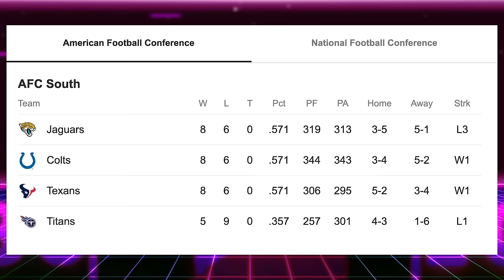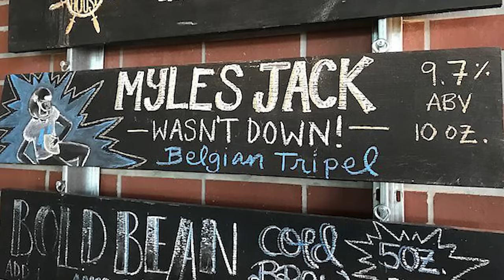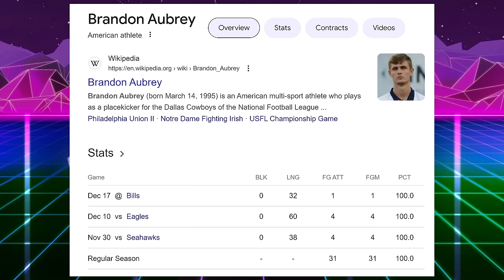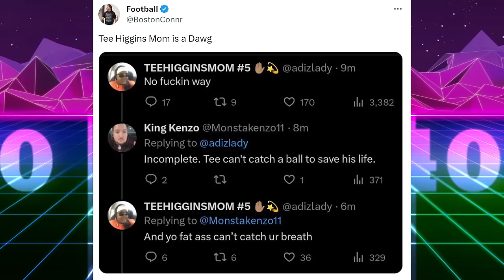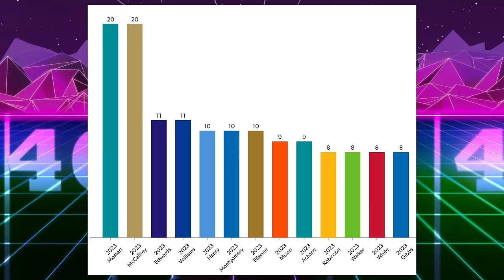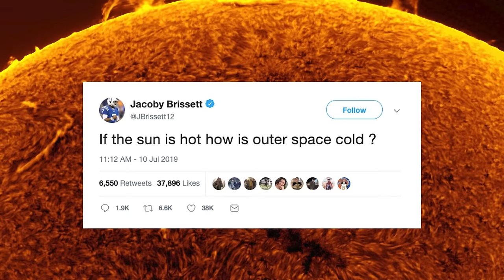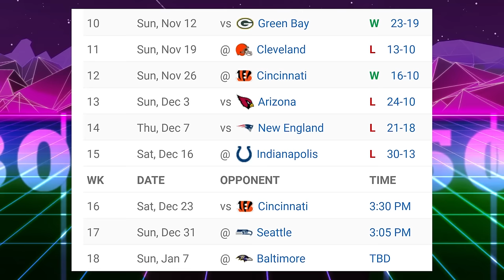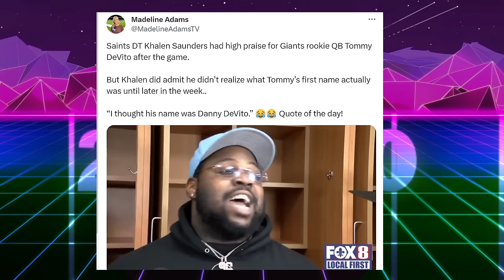The Real Winners & Losers from NFL Week 15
The Real Winners & Losers from NFL Week 15. Drew Lock throws clutch game winning touchdown to JSN!
Backups quarterbacks shine again! Drew Lock bests Jalen Hurts. Joe Flacco, Case Keenum, Gardner Minshew, Jake Browning all huge winners. Brock Purdy wants Christian McCaffrey to be MVP.

Writing Help @willsucksatgames
Editing: @johnny_barks